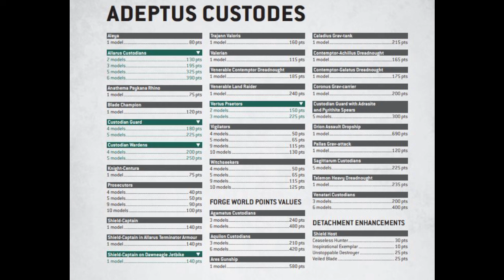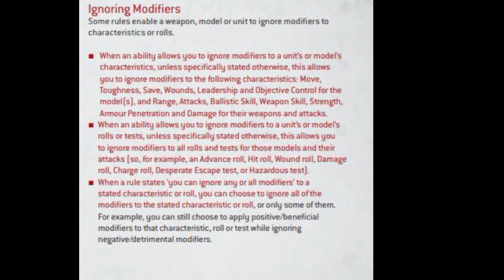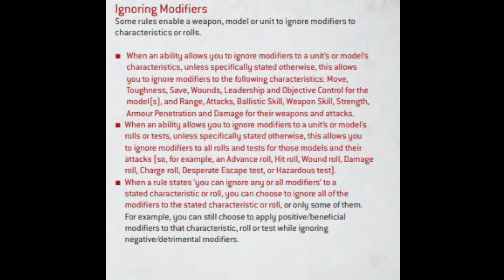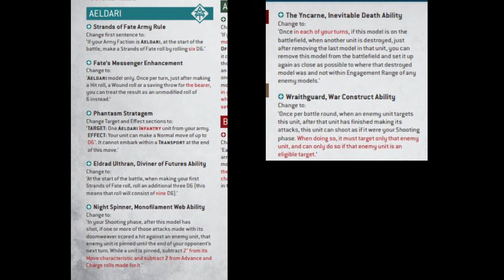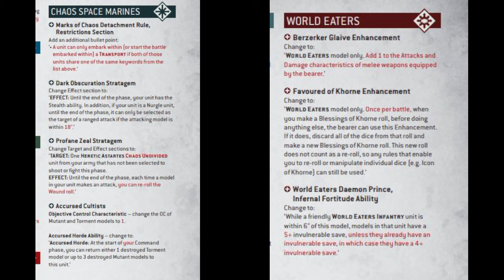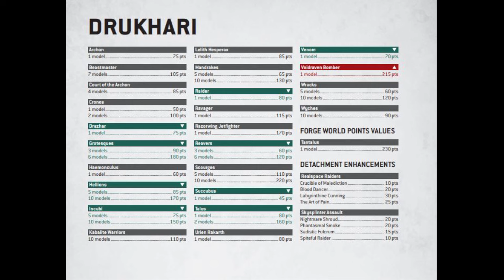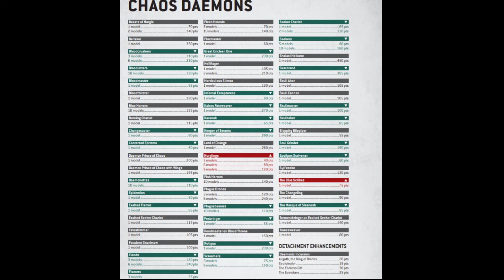Episode 12 - The Dataslate is finally upon us. How does it affect Custodes?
Welcome to War in the Webway.

This episode, Alun & Ollie discuss the dataslate. Looking at what has changed with the faction, but also with other armies and the wider game.